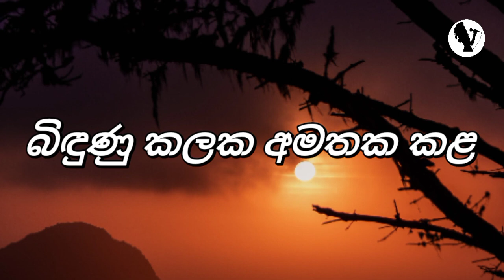Bindunu Kalaka Karaoke Without Voice | බිඳුනු කලක | Karaoke.LK | Punsiri Soysa | පුන්සිරි සොයිසා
Artist - Punsiri Soysa
Lyrics – Priyananda Wijesundara

|| KARAOKE.LK ||

Hello, welcome to karaoke.lk entertainment music channel. This channel is all about karaoke music. For now I'm uploading only Sinhala music tracks for Sri Lankans and also I hope to make karaoke music in English and Hindi languages too. I highly appreciate your support to this channel and your support will always help me to grow this channel and upload more and more karaoke tracks. And also I would like to thank all the artists,singers, music creators, writers and sound engineers as well. Thank you all..!!!